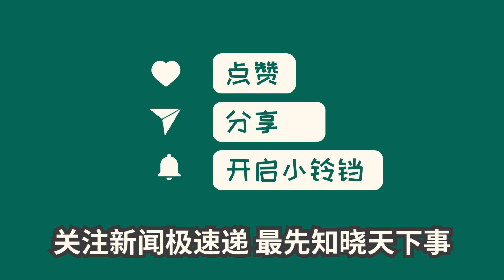中国新闻08月01日16时：北京铲车司机逆流而上救3人 妻子：他7·21暴雨时就曾开铲车救人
近日，北京房山区北车营村一司机刘兵开着铲车在洪水中救出三人的视频走红网络。视频中，刘兵逆流行驶在湍急的洪水中，用铲斗将两名成人和一个孩子安全救出。视频发布后引发网友热议，认为刘兵的行动非常勇敢。据了解，刘兵是一名有经验的司机，他的妻子陈女士表示，刘兵已经多次参与暴雨后的救援行动。目前，刘兵和其他救援人员仍在现场参与救援工作。救援过程中，由于洪水浑浊，需要先铲除路面异物，确保救援车辆行驶平稳。截至目前，已有上百人被成功救援并安置到酒店。